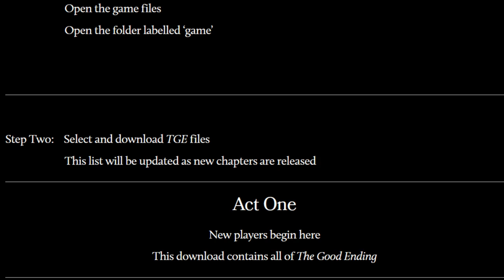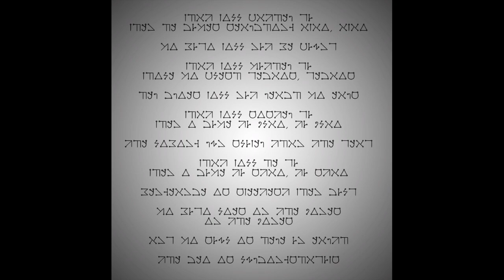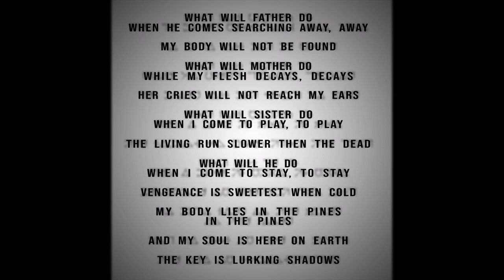ENCRYPTED MESSAGE DECODED | DDLC The Good Ending (Bonus)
To be honest, I was pretty sure that The Good Ending would continue. Turns out, it doesn't - at least for now. To make it up, I tried to decode the last message of the game. AND I DID IT! Is it disturbing? Yes, with no doubt.